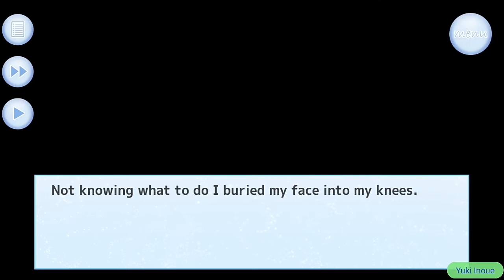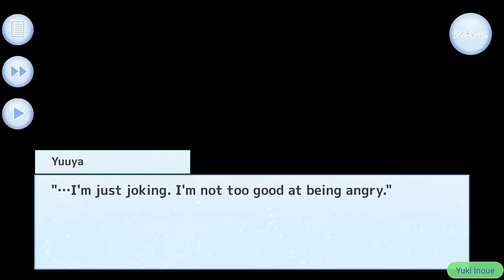My Sweet Ghost~ Yuuya Natsume~ E12 Happy Ending